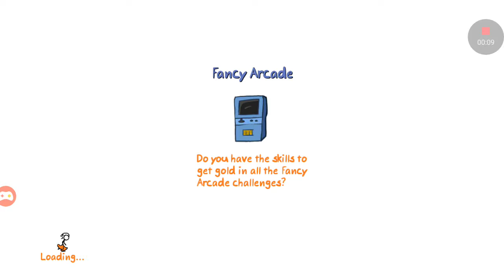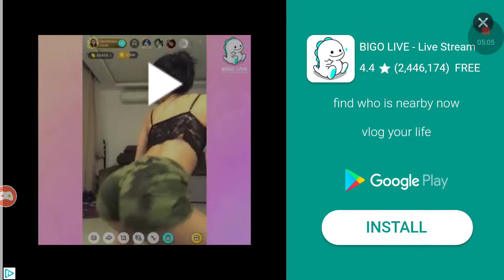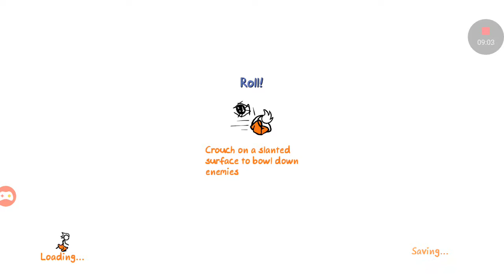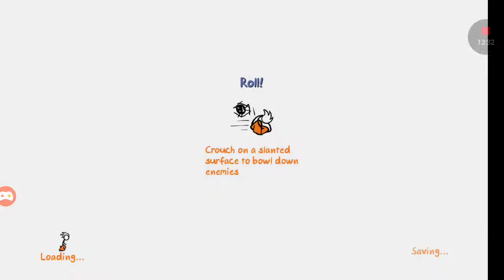The fancy pants adventures ep1